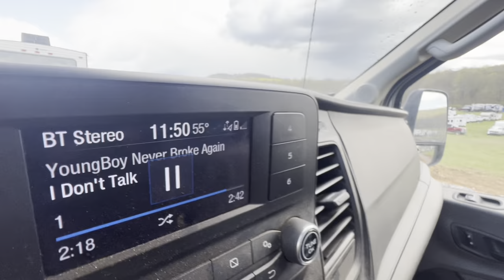2024 Old Gray GNCC VLOG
Hey guys,  been feeling like the vlogs have been a bit lacking lately, so tried to get some good content this weekend! The old gray was awesome, track turned out phenomenal and the whole weekend was a blast! I hope you guys enjoy the video, shoutout to all the people in it, go give them a follow!